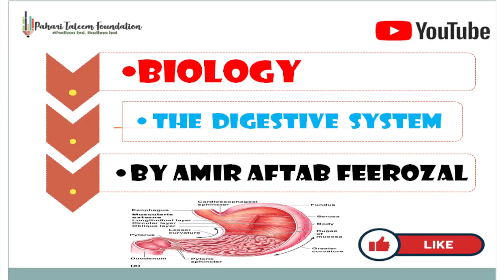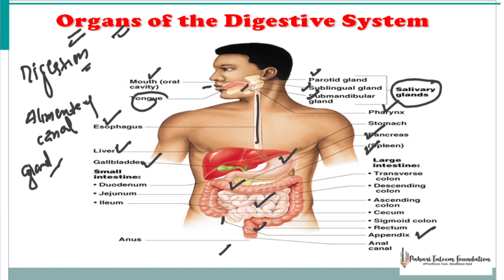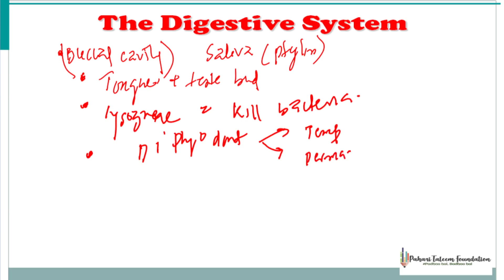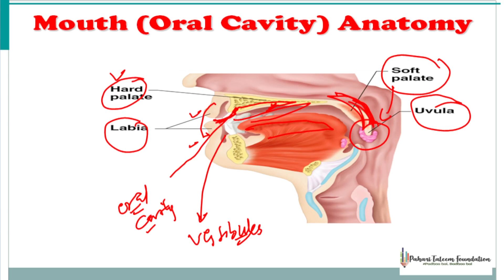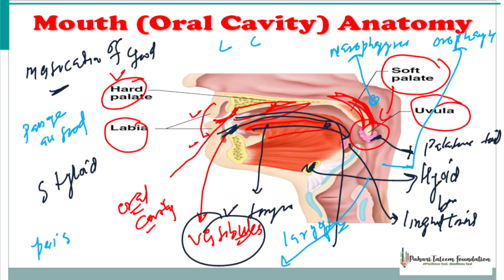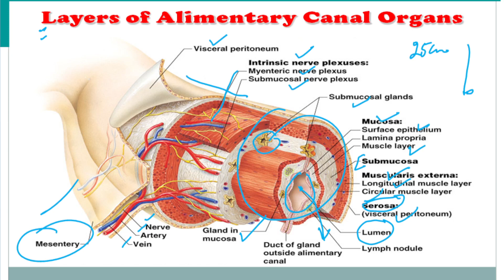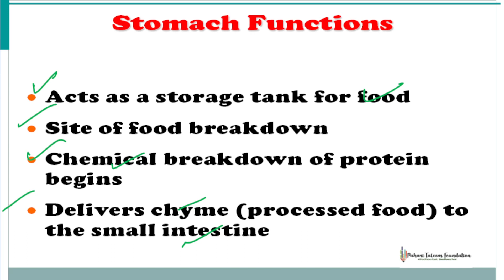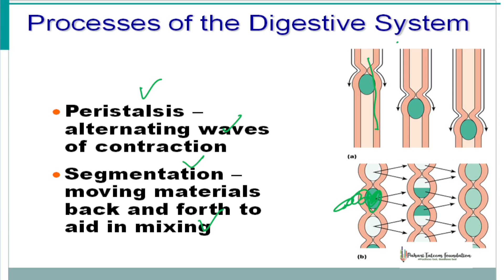DIGESTIVE SYSTEM AND ABSORPTION | BIOLOGY | SCIENCE | BY AMIR AFTAB FEEROZAL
What is the digestive system?

The digestive system is made up of the digestive tract and other organs that help the body break down and absorb food. It is a long, twisting tube that starts at the mouth and goes through the oesophagus, stomach, small intestine, large intestine and anus.

The digestive system breaks down food into nutrients such as carbohydrates, fats and proteins. They can then be absorbed into the bloodstream so the body can use them for energy, growth and repair. Unused materials are discarded as faeces